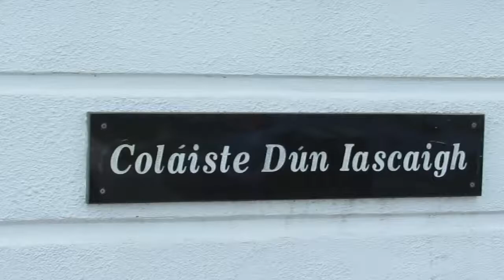Highlights 5K Run